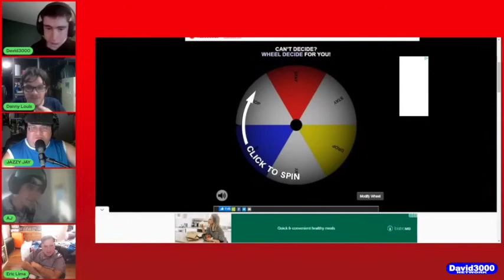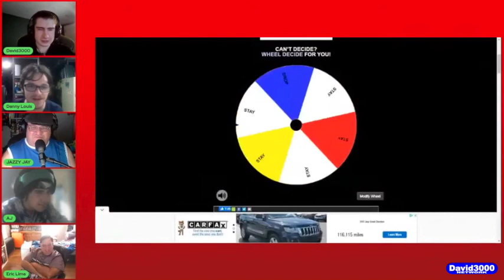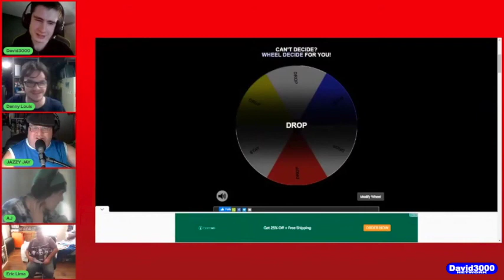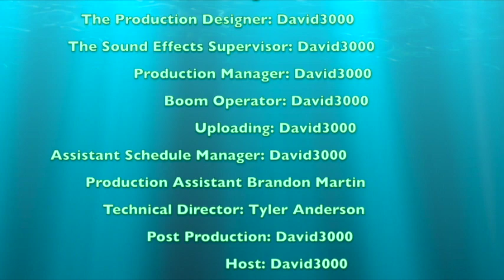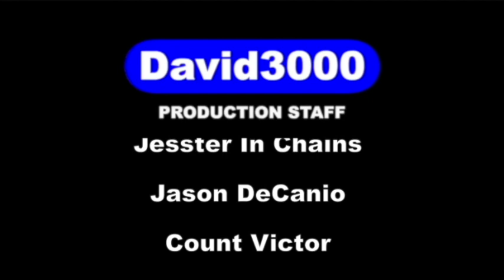2022 12 Days Of GameShows Episode 9 Russian Roulette (December 21st 2022)